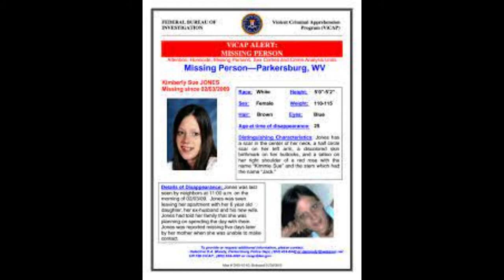Kimberly Sue Jones-Missing West Virginia Mom.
2/03/2009 was the last time anyone heard from Kimberly Sue Jones from Parkersburg, West Va.
Witnessed leaving her apartment with her daughter, ex husband and his wife.
He was the last known person to see or speak to her!!
Was she the victim of her ex or a self-proclaimed serial killer?